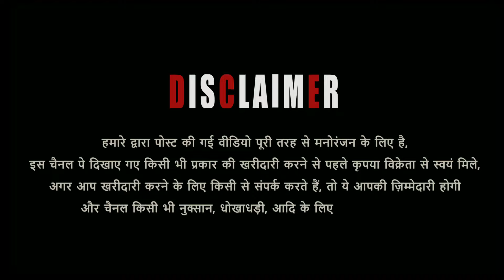Totapari Ki Bharpoor Range Colorfull Kid’s Mewati At AJ Goat Farm